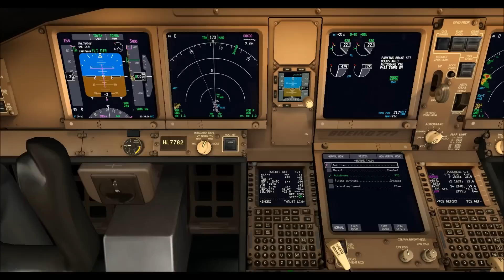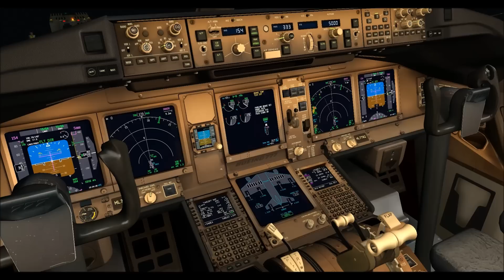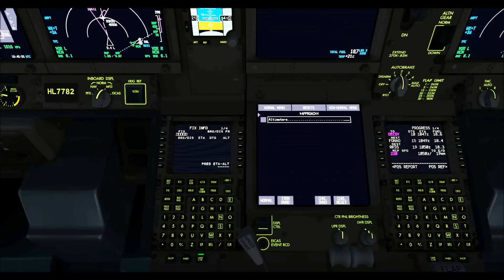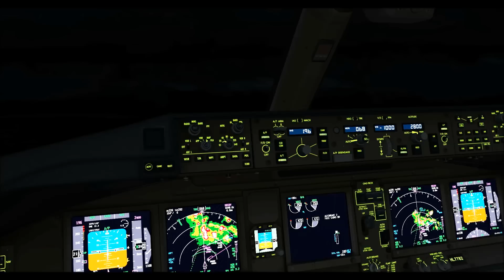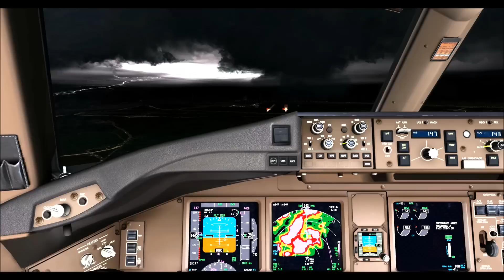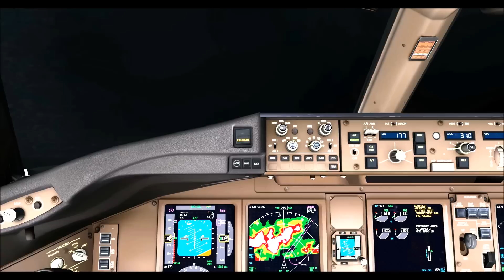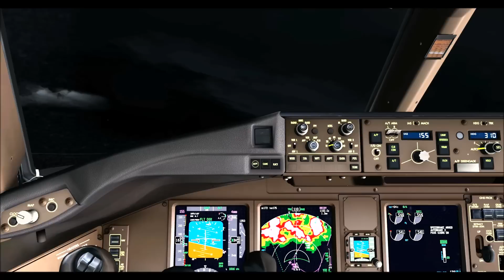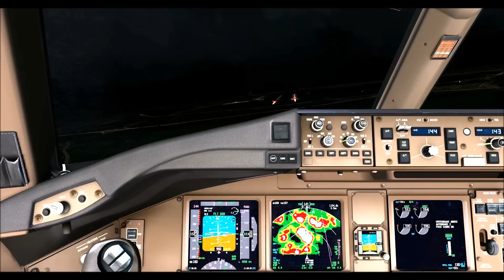PMDG 777 Korean air 112F Incheon to Gimpo ferry flight but occured crash,fsx,pdmg777